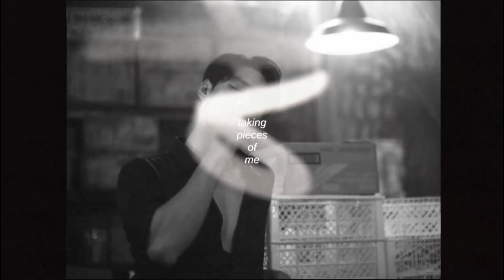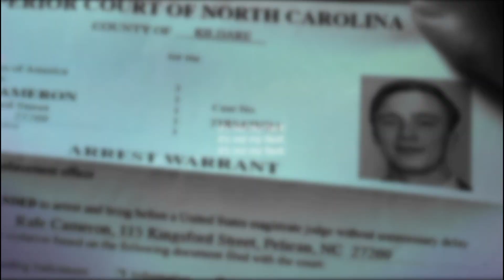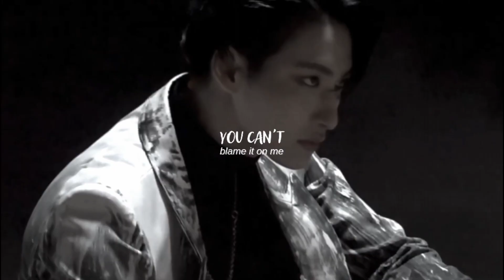lgbt+ multicrossover | blame it on me